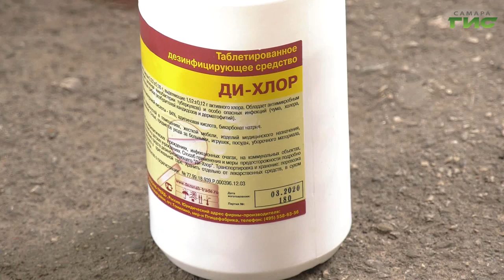Самару отмывают шампунем и обрабатывают хлорсодержащими препаратами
Дезинфекция в усиленном режиме. Самару отмывают шампунем и обрабатывают хлорсодержащими препаратами. Всего в городе 1237 улиц, из них половина - с твёрдым покрытием. В общей сложности с начала антикоронавирусной кампании каждая из них подверглась санобработке не мене 3 раз. Особое внимание - подъездам многоквартирных домов, проведение дезинфекции в них должно быть подтверждено документально. Олег Зверев уже не в первый раз наблюдал за тотальной санобработкой.